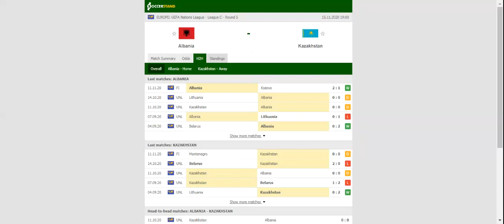ALBANIA VS KAZAKHSTAN PREDICTION & BETTING TIPS - 15/11/2020